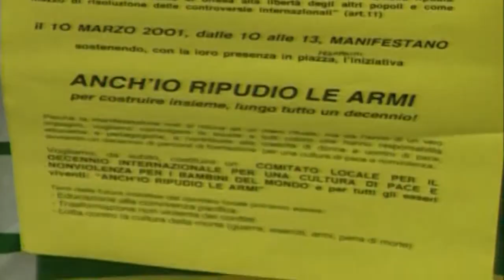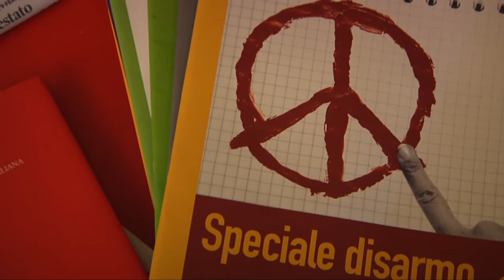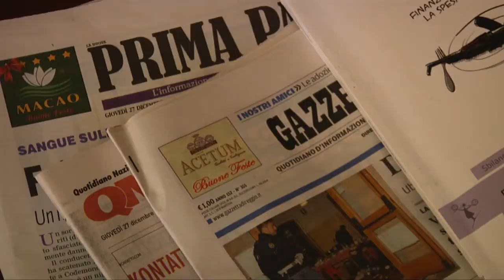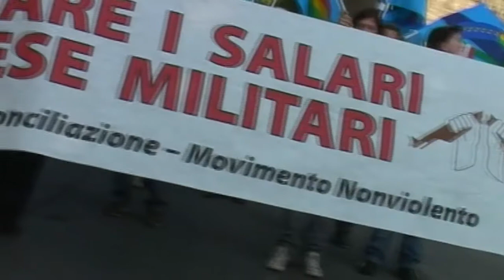Pasquale Pugliese - Primarie SEL - Un impegno per la pace, il disarmo, la Costituzione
Ho accettato la candidatura nelle primarie di Sinistra Ecologia e Libertà, da indipendente, per portare nell'agenda della politica, e dunque nella campagna elettorale, il tema urgente del disarmo e della riconversione civile e sociale delle folli spese militari del nostro Paese.

Un'urgenza senza pari. Nel pieno della peggiore crisi economica dal dopoguerra si spende oggi per armamenti -- nel mondo e in Italia -- molto più di ogni altro periodo storico. Mentre dai governi Berlusconi e Monti sono stati taglieggiati e negati tutti i diritti sanciti nella Costituzione -- dal lavoro alla sicurezza sociale, dal'istruzione alla sanità, dal futuro dei giovani alla tutela dell'ambiente -- l'unico disvalore ripudiato dalla Costituzione, la guerra, è invece continuamente foraggiato dalle intangibili spese militari. Mentre il nostro Paese cola a picco in tutti gli indicatori internazionali di benessere e di civiltà, primeggia tra i primi dieci al mondo per spesa pubblica militare. E, come se non bastasse, mentre sono ferme in Parlamento molte riforme democratiche necessarie -- dalla riforma della legge elettorale, alla legge sul conflitto d'interessi, al riordino delle Province -- si è trovato il tempo, in coda di legislatura, per approvare d'urgenza la messa in sicurezza delle spese militari e dei cacciabombardieri F-35 da qualsiasi taglio futuro.

 Di fronte a tutto ciò non si può stare alla finestra: è necessario assumersi direttamente le proprie responsabilità. I care, spiegava ai suoi ragazzi don Milani, significa mi sta a cuore. E per ciò che sta a cuore è necessario impegnarsi. Questa è, per me, la politica.

 Dunque ho scelto di mettermi in gioco, con la mia storia e la mia visione del mondo. Ho scelto di accettare la proposta di questo nuovo progetto politico elettorale, in coerenza e continuità con il mio agire nel mondo associativo, ancorandola a tre punti d'impegno fondamentali:

1. Svuotare gli arsenali e riempire i granai: ridurre drasticamente la spesa militare, attraverso una scelta di disarmo e di riduzione progressiva delle spese per gli armamenti, per ciascun anno di legislatura, all'interno di un programma pubblico di lotta alla crisi e per la piena occupazione;

2. Ripudiare la guerra, non la Costituzione: ritirare le truppe italiane dall'Afghanistan e non inviarle mai più in nessuna impresa bellica; usare le risorse risparmiate a beneficio del Servizio Civile Nazionale, per la costruzione della difesa civile, non armata e nonviolenta, e dei Corpi Civili di Pace, come previsto dal nostro ordinamento;

3. Costruire la vera sicurezza: rinunciare al programma d'acquisto dei cacciabombardieri F-35 e investire le risorse salvate in politiche educative e sociali, lanciando un programma nazionale di educazione alla pace e alla trasformazione nonviolenta dei conflitti, nella scuola e nella società.

Voglio contribuire a realizzare questo programma, per provare a spostare davvero l'asse della coalizione verso una politica attiva per il disarmo, la pace, il rispetto della Costituzione. Per poterlo fare ho bisogno che in molti il 30 dicembre - a Reggio Emilia ed in tutta l'Emilia Romagna - vadano nei seggi dove si svolgono le primarie di SEL e mi diano fiducia proponendo ad altri di fare lo stesso: votando Pasquale Pugliese. E' un'occasione che non possiamo permetterci di sprecare.

Grazie.